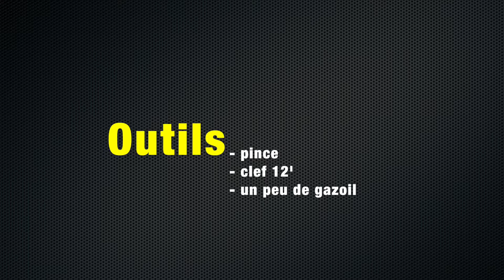Civic 2 2 CTDI : Remonter le filtre à gazoil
Tutoriel vidéo pour apprendre à remonter le filtre à gazoil d'une Honda Civic 2.2 CTDI. Le complus compliqué ans cette vidéo est de rebrancher la sonde situé en dessous de la cartouche, il faut bien préparer la position de la pièce pour faire passer les fils au préalable. N'oublier pas de remplir la cartouche d'essence avant de la remettre car vous allez galerer à faire démarrer la voiture sinon. La fin de la vidéo vous montre une solution à base d'aspiration de gazoil.